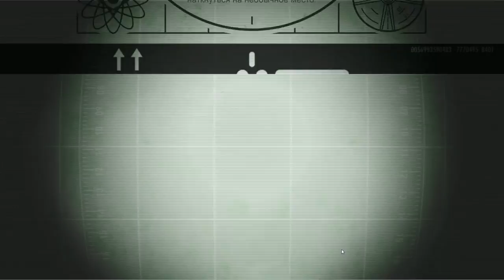Fallout Shelter #27 УСАЧ ПОСТАРАЛСЯ НА СЛАВУ ))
Fallout Shelter дает возможность каждому желающему выступить в роли управляющего убежищем «Волт-Тек». Главная задача – сделать его процветающим, а жителей – счастливыми, защитив их от опасностей пустошей.

Геймплей Fallout Shelter позволяет расширять изначально небольшое подземное поселения, пристраивая отдельные модули. Каждый отдельный житель имеет набор характеристик, свои нужды и интересы. Своих подопечных можно даже вооружить и отправить на миссии по сбору необходимых для развития убежища ресурсов. Немаловажным пунктом в развитии убежища является и увеличение его населения – для этого нужно приложить усилия к подбору пар и благословлению влюбленных.
Иногда на ваше поселение может совершаться нападение – нужно быть постоянно готовым защитить родной дом, будь нападающими жители пустошей или мутировавшие в монстров животные.